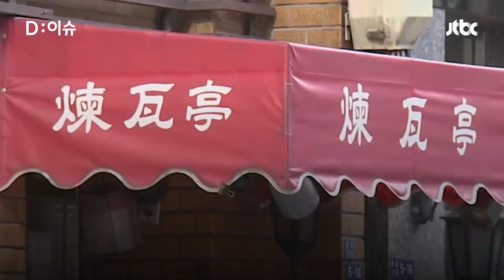윤석열 대통령의 '추억의 장소' 오므라이스집… 먹어본 사람들의 생생한 후기는?!｜D:이슈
윤석열 대통령과 기시다 후미오 일본 총리가 오는 16일 일본 도쿄에서 정상회담을 가진 후 두 차례에 걸친 만찬을 가질 것으로 전해집니다.